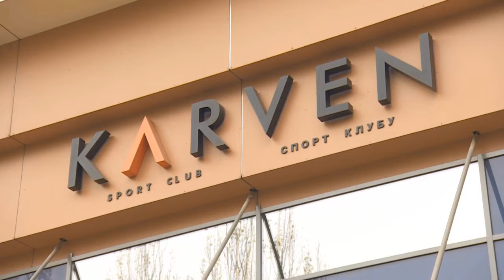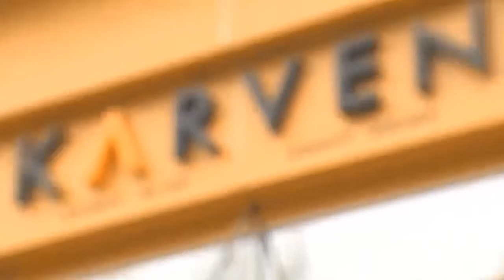"KARVEN sport club". Поздравление с восьмым марта 8.03.22